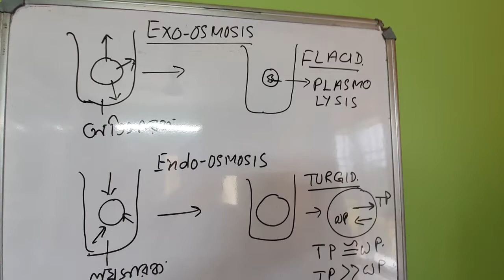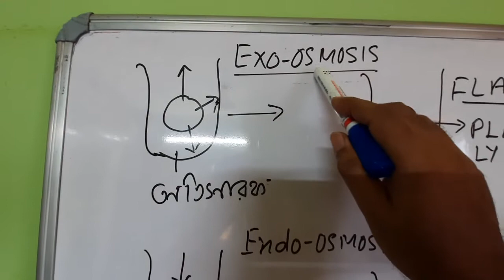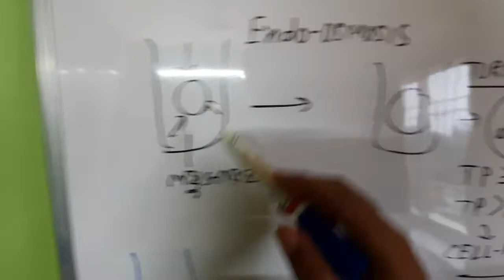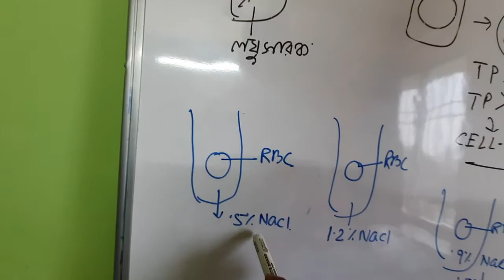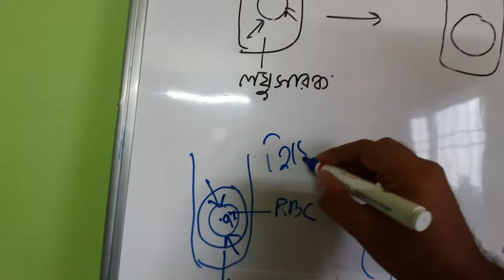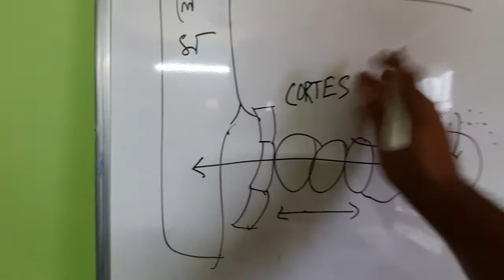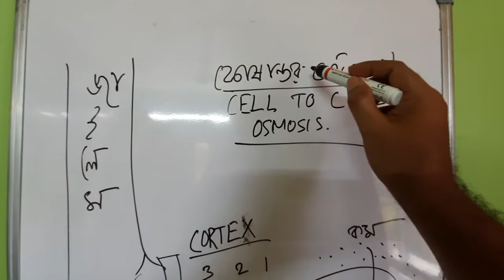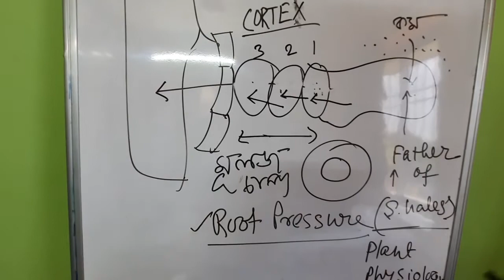19 September 2020